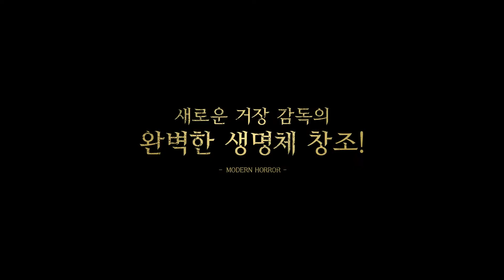SXSW 영화제 촬영부문 수상한 새로운 공포 판타지 [가이아] 메인 예고편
제목 : 가이아 (GAIA)
감독:  자코 바우어
출연 : 모니크 록맨, 카렐 넬, 알렉스 반 디크
상영시간 : 94분
등급: 청소년관람불가
개봉: 2021년 12월 13일

숲을 관리하는 가비와 윈스턴은 숲에서 서로 흩어지게 되는데 가비는 누군가가 설치한 덫에 부상을 당해 간신히 어느 오두막에 몸을 숨긴다. 그 때, 대지의 여신 가이아를 맹신하여 현대 문명을 거부한 채 살아가는 바렌드와 그의 아들 스테판을 마주한다. 가비는 바렌드가 인간의 몸을 자연의 일부로 돌아가게 하려는 계획을 눈치채고 급하게 집으로 돌아가던 중 괴생명체의 습격을 받아 몸에서 버섯이 자라기 시작한 윈스턴을 발견한다. 가비는 숲 속에 더욱 거대한 위험이 있음을 깨닫는데…